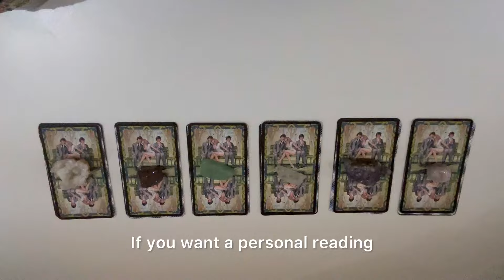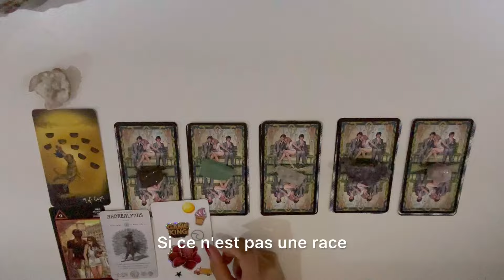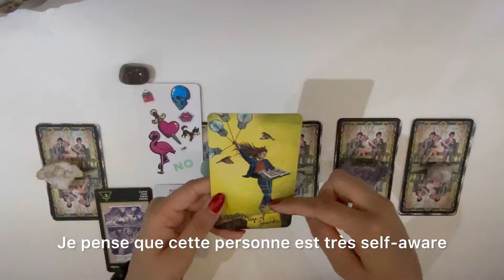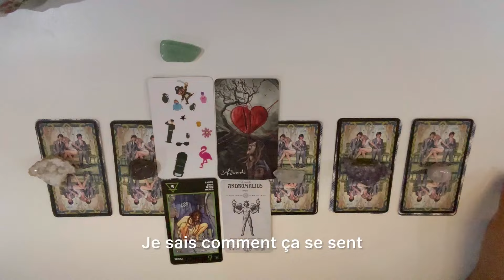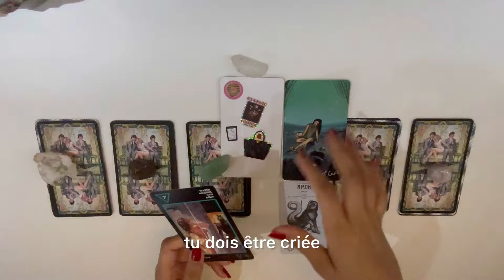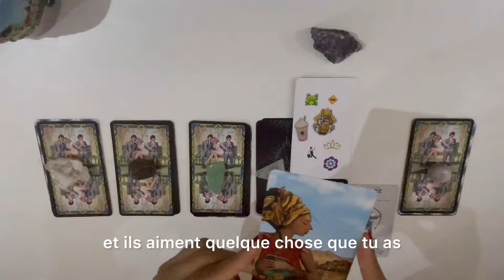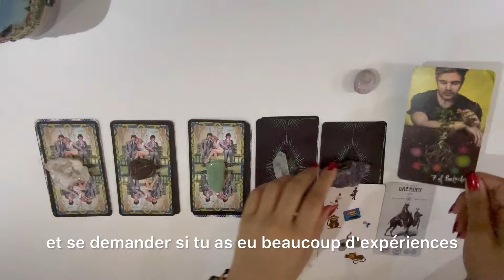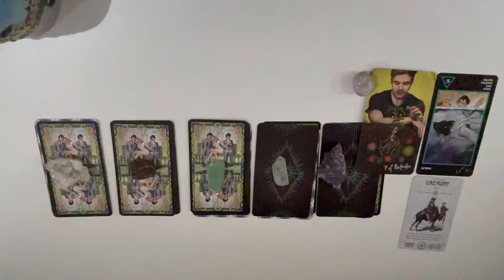How do they see you ? - Pick A Card✨Tarot Reading✨pickacard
0:00 Intro
0:24 Pick A Pile
2:08 Pile 1
5:00 Pile 2
7:14 Pile 3
10:54 Pile 4
14:37 Pile 5
18:12 Pile 6
21:34 End of the screen recommendations
If you liked my reading you can send me a ( THANKS ) you will find it under my video its a heart ❤️ with the word thanks in it
My Personal instagram : eelanoud
My Food Instagram : Elanoud_Food
My Fitness Instagram : Elanoud_Fitness
My Fitness TikTok : Elanoud_Fitness
VSCO: elanooud
For a private (personal) reading :

I keep it real if i see something i’ll say it so don’t expect me to sugarcoat the truth .. if you’re looking for a reader that going to tell you what you want to hear only !!.. thats not going to be me !! I say what i see from spirit and deliver it to you crystal clear no salt no sugar

Not responsible for your own life and decisions , it’s all on you . Those readings both personal and public are for entertainment only

25 USD for one question
55 USD four questions
53 USD same day emergency reading
100 USD Detailed reading about a topic you choose
50 USD thoughts map on paper keywords
100 USD 10 questions

1500$ A FULL YEAR DAY TO DAY CALENDAR PLANNER WRITTEN AND SHIPPED TO YOU THE PRICE INCLUDES THE SHIPPING PRICE AS WELL

Keep in mind :

1- I only answer the questions that you’ve asked about .
2- I’m not going to answer any questions that i’ve not been paid for .
3- Write me an email with your problem and wait for my reply and payment request i will schedule a reading if i couldn’t do your reading i will refund you .
4- if you kept sending weird emails or DMs that were very disrespectful i will block you .
5- I’m not going  to answer any questions after the reading more than you’ve asked about .
6- If i didn’t get paid or scheduled a reading for you i would not answer or reply to a DM or an email wasn’t about booking a reading .
7- ( My private readings are unlisted videos on YouTube ) i will send you a link by email once the reading is done uploading.

Thank you i try my best to make people life better and more positive and help healing your issues but i can’t be there only for you I’m only human .

Thanks please understand why I’m putting those rules .